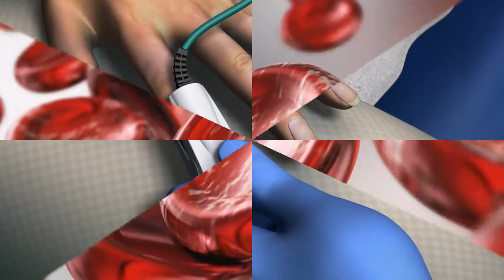5 Symptoms of Low Blood Oxygen - Medical News Today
5 Symptoms of Low Blood Oxygen